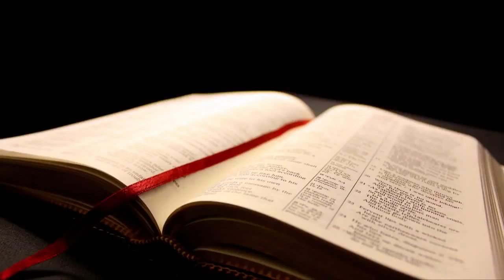Jaki jest ulubiony zapach Boga w Biblii? Karol Fjałkowski